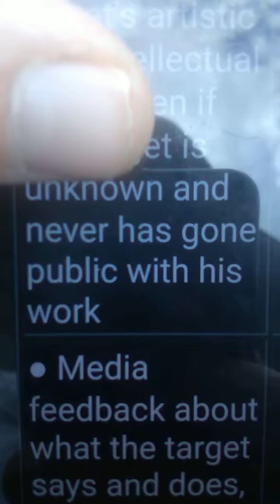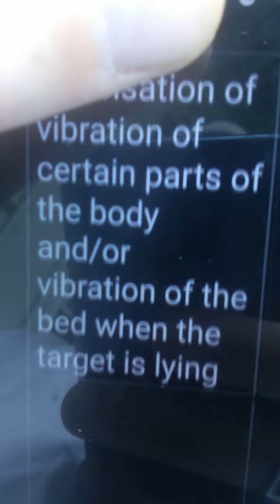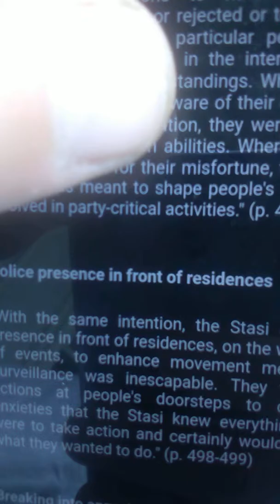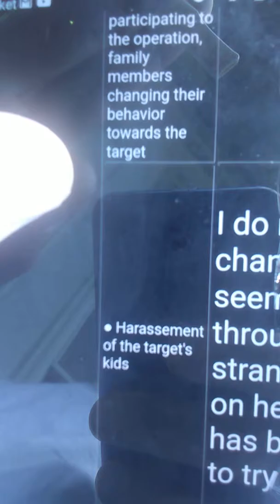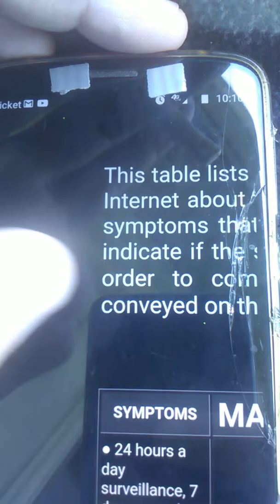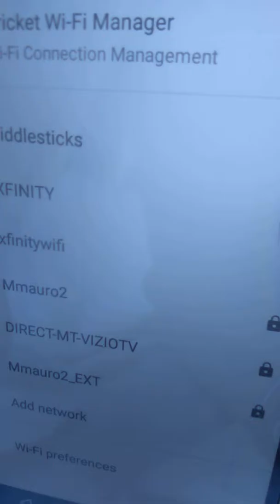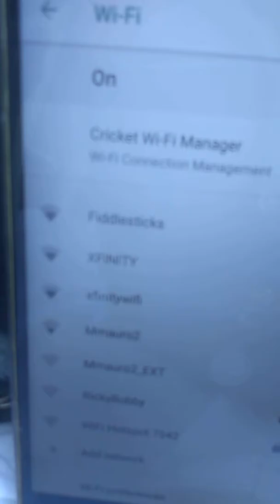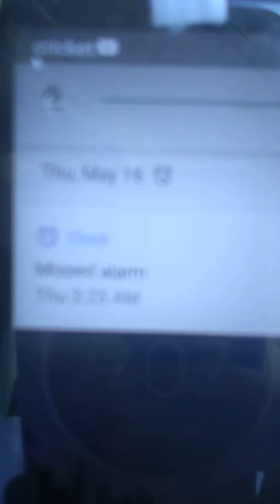This totally criminal and a deprivation of rights by anyone who takes part in this program